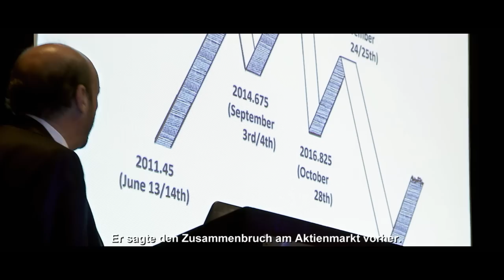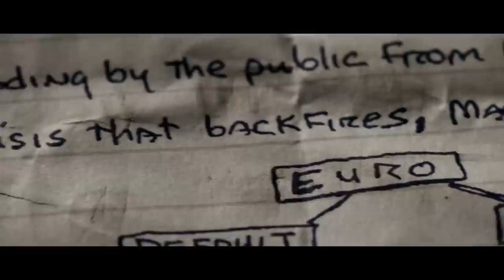The Forecaster Offizieller Trailer (deutsch)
The Forecaster ist ein Dokumentarfilm über Martin Arthur Armstrong, ein Finanzmagier aus Philadelphia, der in den neunziger Jahren mit Hilfe eines Computermodels und der Zahl Pi auf den Tag genau Wendedaten der Wirtschaft voraussagte: Mit Hilfe seiner geheimnisvollen Entdeckung sagte er den Oktobercrash 1987 voraus, die Dollar-Baisse 1986 und den Nikkei Crash 1989. Er wurde zum Ökonom des Jahrzehnts gekürt. Die Japaner nannten ihn einfach nur Mr. YEN. Als das FBI 1999 seine Büroräume stürmte, um an sein geheimnisvolles Computermodell zu kommen, wurde er kurze Zeit später wegen Betrugs verhaftet und sieben Jahre wegen Missachtung des Gerichts eingesperrt – ohne Gerichtsverfahren. Seit September 2011 ist Martin Armstrong wieder frei. Er hat sich bereit erklärt die Hauptfigur dieses Films zu werden - ein Film über die weltweite Finanzkrise, der wir scheinbar machtlos gegenüberstehen. Doch Martin Armstrong glaubt eine Lösung zu haben und bietet den Regierungen seine Hilfe an, um den globalen Armageddon zu verhindern.